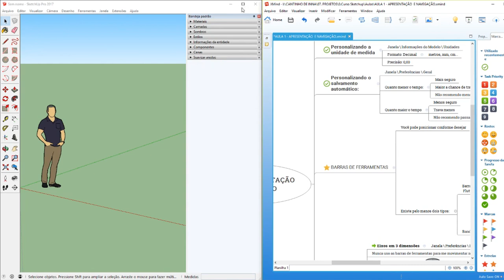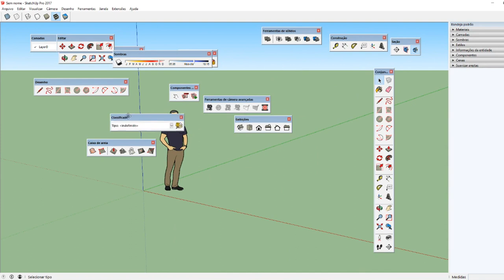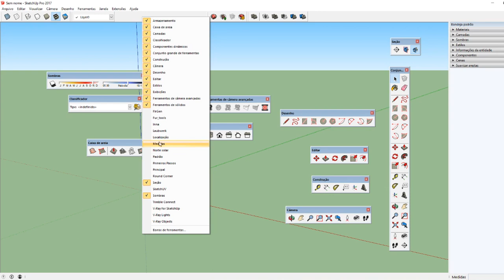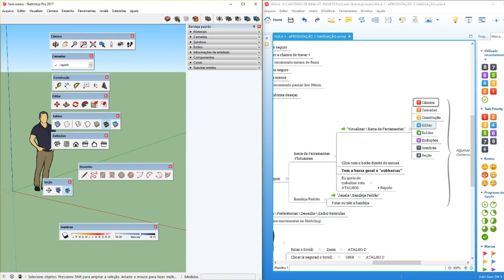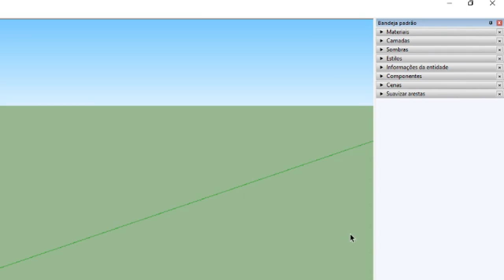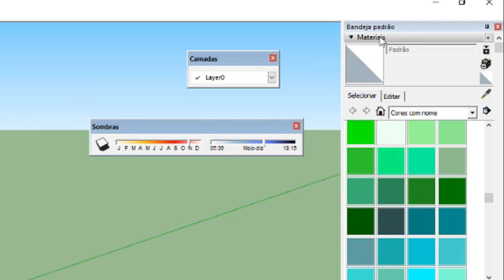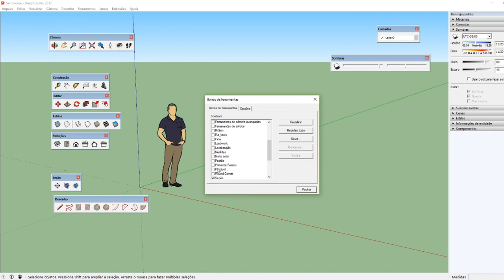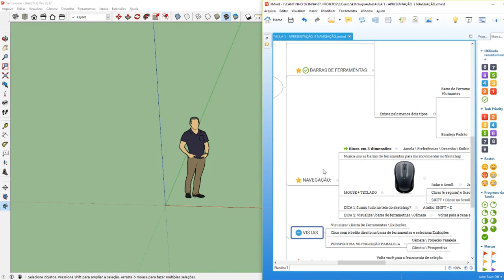AULA 2 - APRESENTAÇÃO E NAVEGAÇÃO - Curso de Sketchup BÁSICO para INICIANTES - COMPLETO - GRATUITO